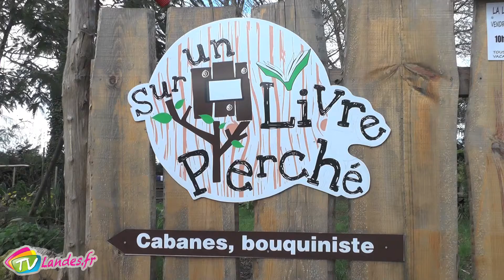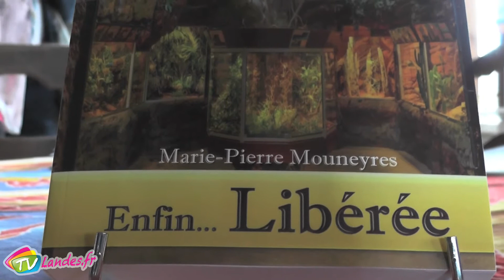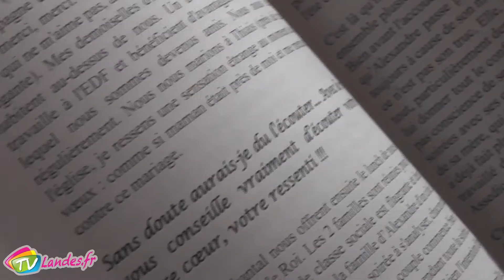Présentation d’une jeune auteure et son ouvrage «Enfin libérée» à Saubion 11 Avril 2016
" Enfin libérée " un livre autobiographique qui raconte le passé mouvementé d’une écrivain Landaise qui aujourd'hui brise le silence. La librairie de Saubion" Sur un Livre Perché" a présenté l’ auteur et son ouvrage.
MACS / Saubion